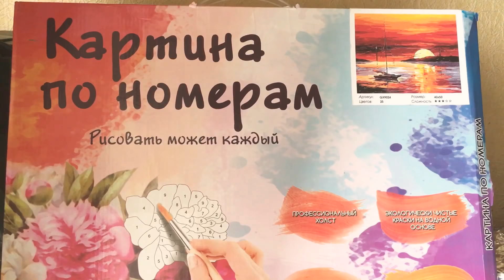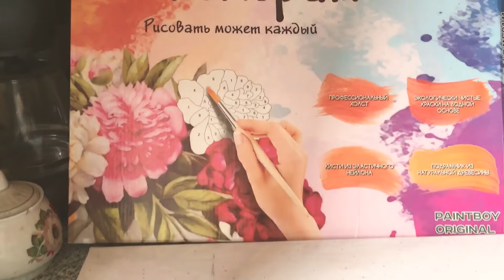Я рисую. Подарок своими руками. День 1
3 часа и закат наполовину нарисован. Завтра в планах закончить закат. А вот в дальнейшем уже конкретно пририсовка корабля будет